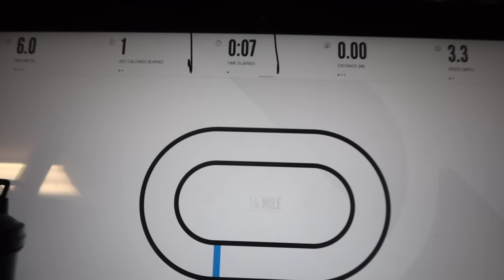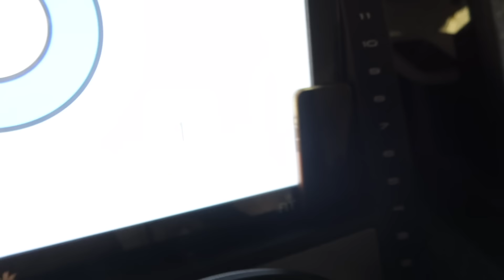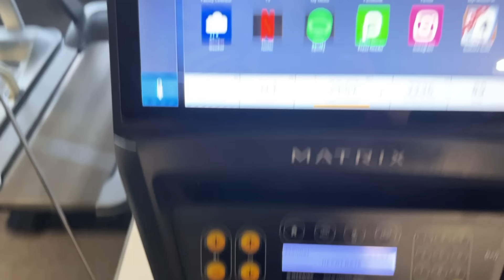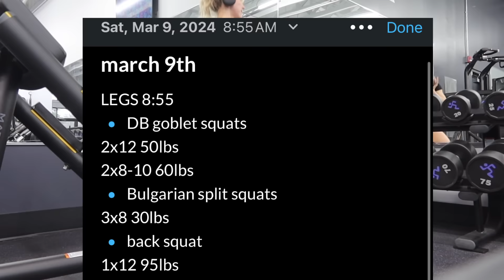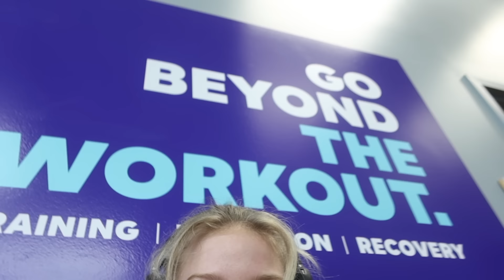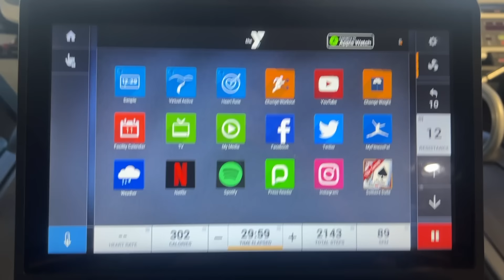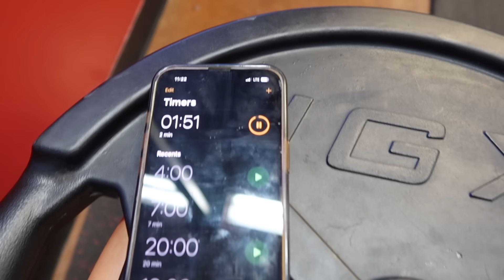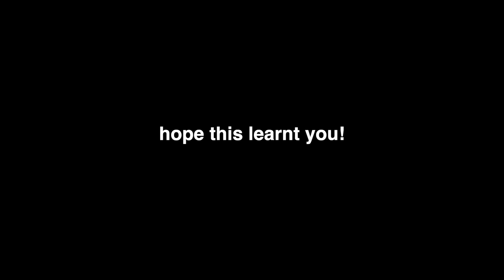my workout schedule in a week vlog! *lifting, cardio, dance*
HEYY soooo here's how I worked out this past week! my workouts def do not look the EXACT same every week, but I always keep up with lifting heavy and doing cardio! AND stretching everyday!! Hope this video helps :)

hope you are having a FANTASTIC FABULOUS AWESOME COOL day.